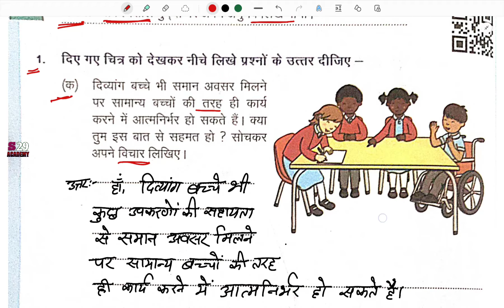हिन्दी कार्यपुस्तिका कक्षा 8 कार्यपत्रक 40 | RKSMBK | hindi work book class 8 work sheet 40 | RBSE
हिन्दी कार्यपुस्तिका कक्षा 8 कार्यपत्रक 40 | RKSMBK | hindi work book class 8 work sheet 40 | hindi kaaryapustika kaksha 8 kaaryapatrak 40 | rbse

कार्यपत्रक 40
rksmbk hindi

brij kors kaksha 8
hindi medium
हिन्दी माध्यम
hindi kaksha 8
kaksha 8 karyapustika prakhar
prakhar karya patrak 40